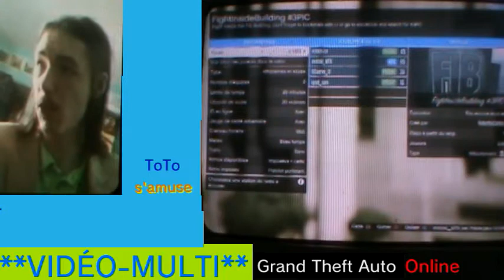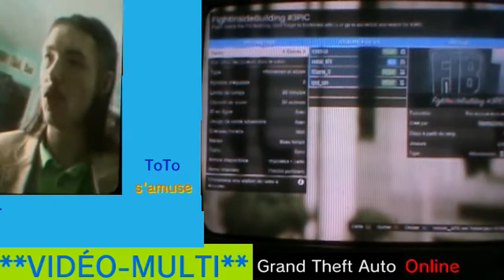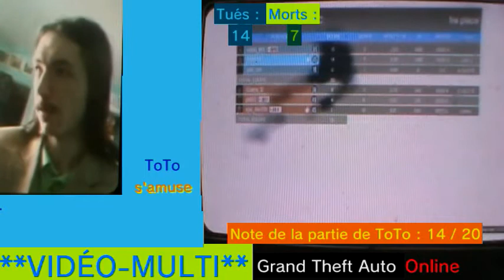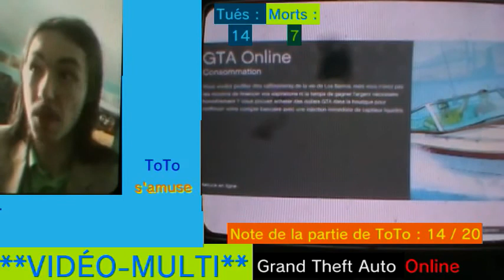**VIDÉO-MULTI** GTA Online ( Affrontement )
GTA 5 et ToTo , c'est une histoire difficile !!!
Vous savez bien, pour ceux qui le suivent sur youtube, que ToTo avait été fort déçu de GTA 5 . Du coup, après 1 semaine de sa sortie, ToTo avait délaisser GTA 5 !
Et ce n'est qu'après 6 mois plus tard, que ToTo a enfin pu savourer ce jeu à sa juste valeur malgré des déceptions!
ToTo vous montre un de ses gameplays en Affrontement en équipe, sera t-il à la hauteur?